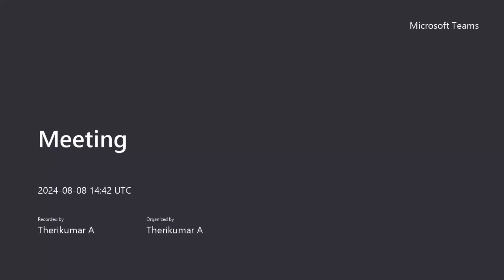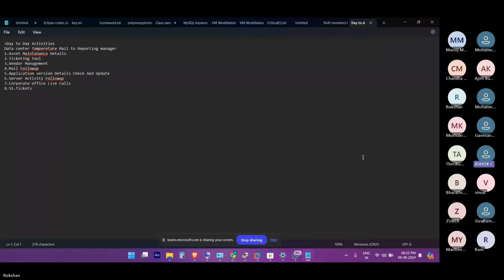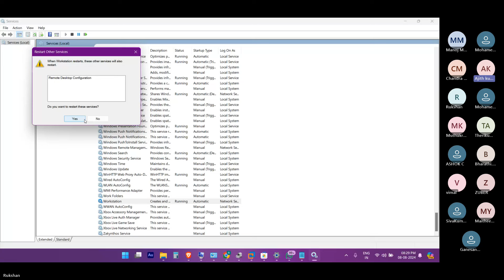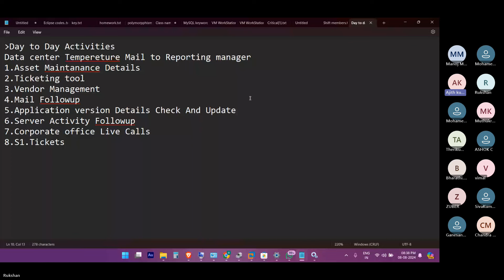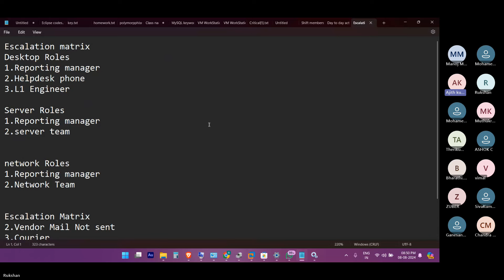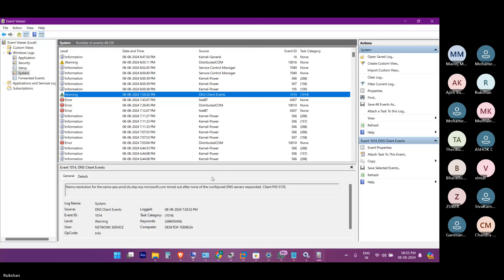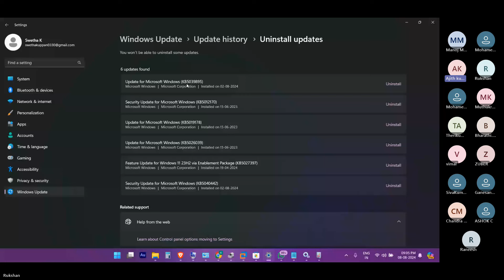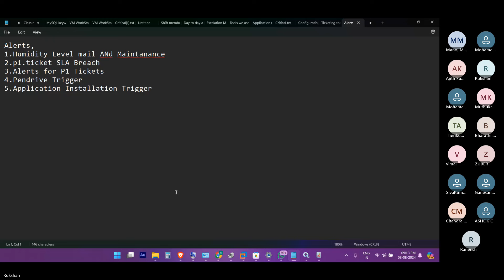Desktop Support Roles and Day Today activities experience shared by Student explained in Tamil